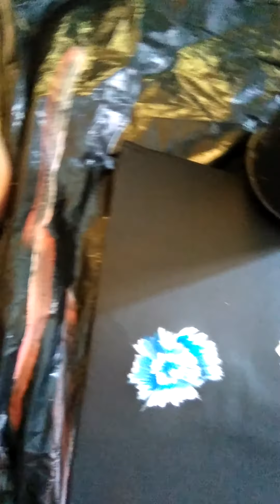5 de noviembre de 2020